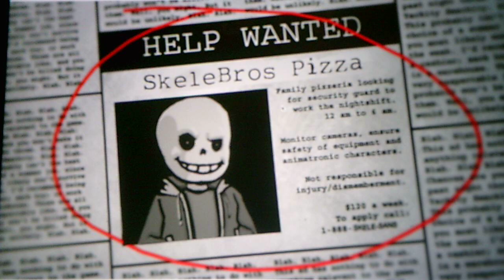Five Nights In The Underground Night 1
This night is very weird becuase I get a phone call three times this night